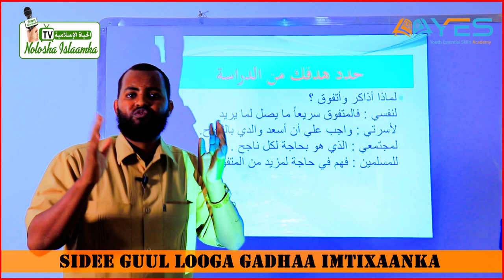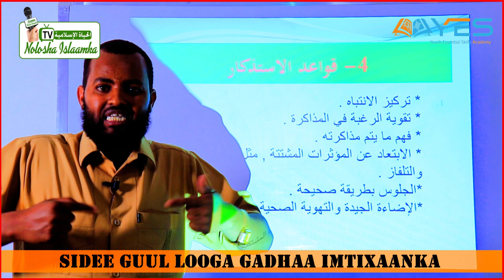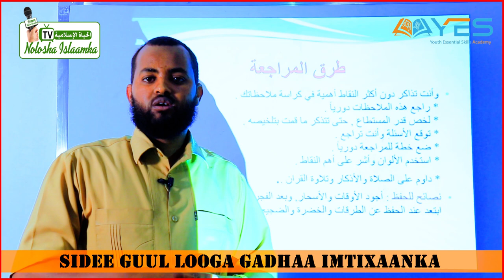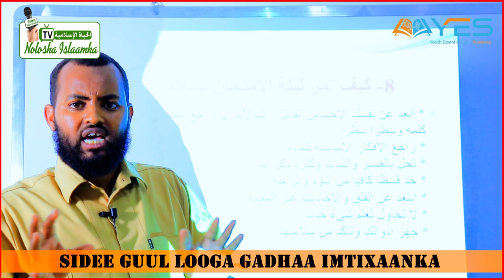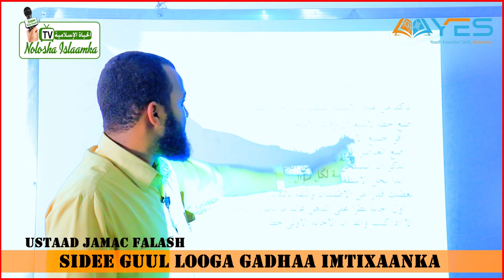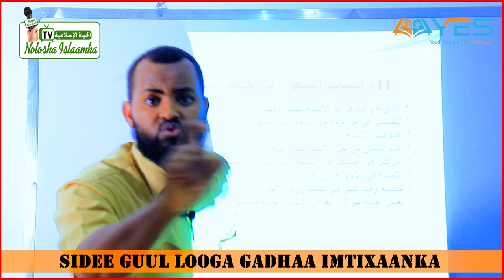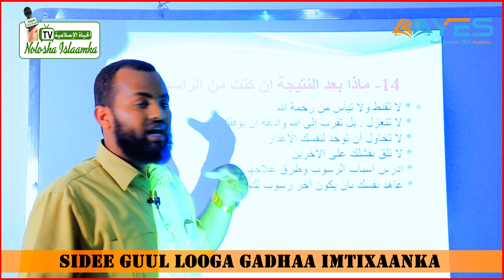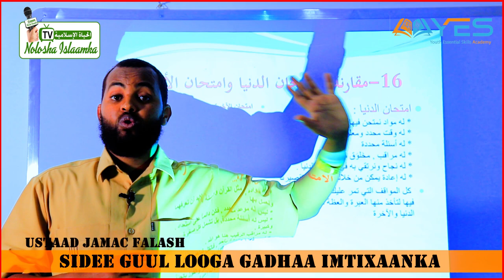Sidee guul looga gaadhaa imtixaanka? || Ustaad Jaamac Cabdi Muxumed (Cabdi-falaash).